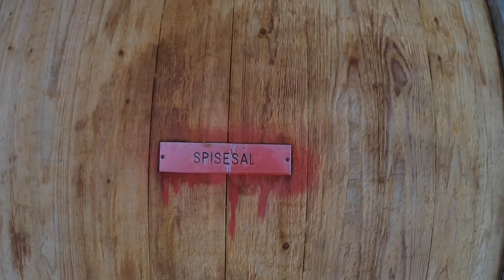Old Abandoned School Part 1. - Forladt skole del 1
A big old abandoned school. We did not visit all parts of the school. That will be in part 2.
Location Sjælland, Denmark.

Link for "old abandoned school part 2".